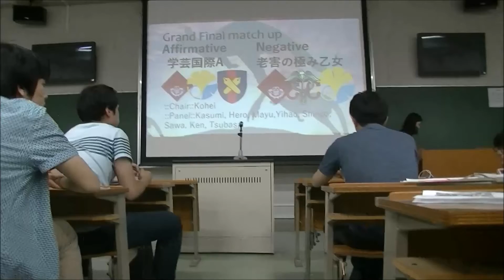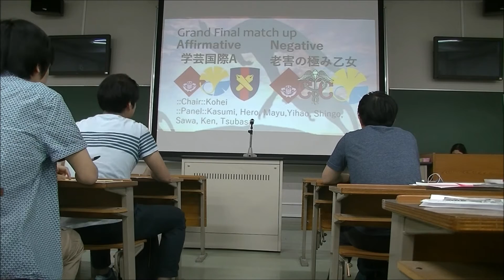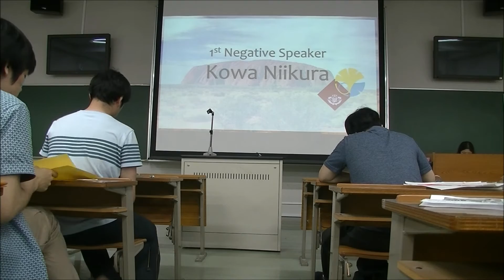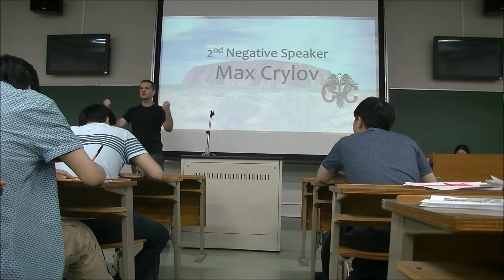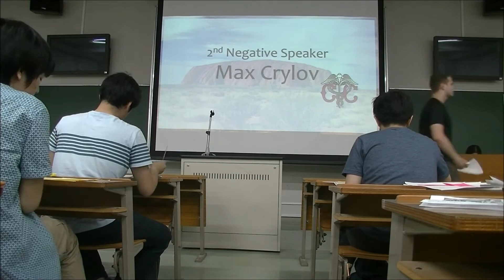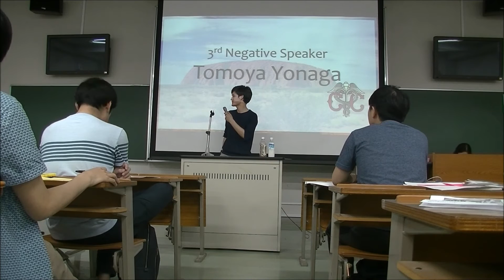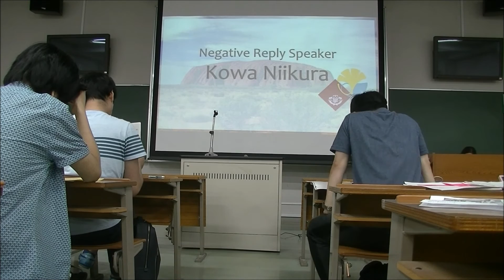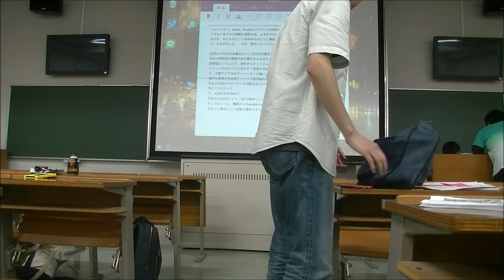2016.06.26 Pre Australs GF